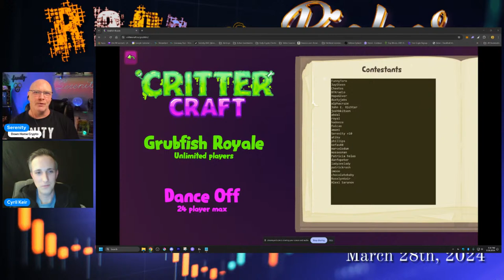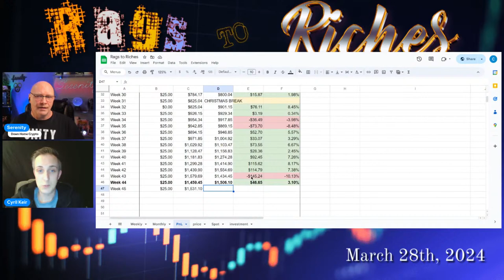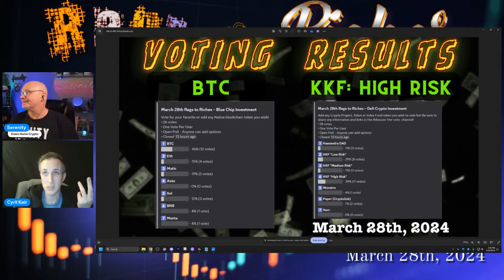Crypto Secrets with Serenity and Cyril: March 28th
Rags to Riches is LIVE every Thursday at 7pm EST
Dive into the world of crypto investing, sharing valuable insights, tips, and strategies to help you achieve financial success.

What is VE33 Liquidity?

Our weekly discussions cover everything from Defi investing, crypto mining, trading, early crypto opportunities, airdrops, and how to adopt an investor's mindset.
You have the power to choose the investments by voting for your favorite Crypto.✅
💰With every vote you are entered into our weekly chance to Dance for Cash! 💰

Don't miss out on this thrilling journey to financial freedom.